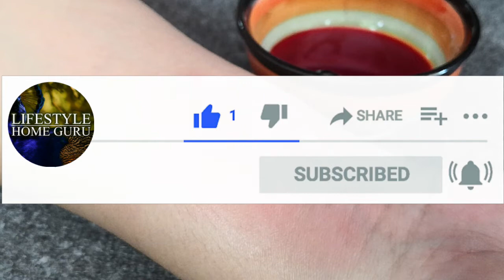Lip and cheeks tint - Natural tint - Homemade Tint - Long-lasting Tint for lips and cheeks -DIY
We made homemade tint for lip and cheeks by using naturalingredients & foodcolour. I have tried many homemade tints but this experiment is just WOW. This tint having beautiful pigment and gives long-lasting pinkish glowing skin. I request you all to must try it out and give your feedback in the comments section

We Look forward to Serving you the Very Best!